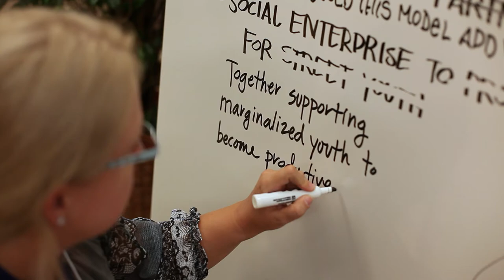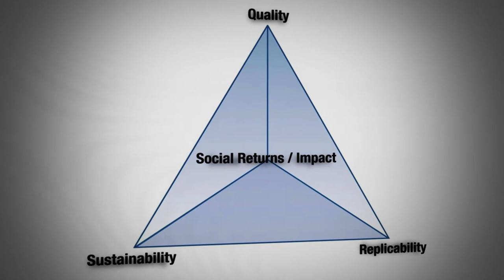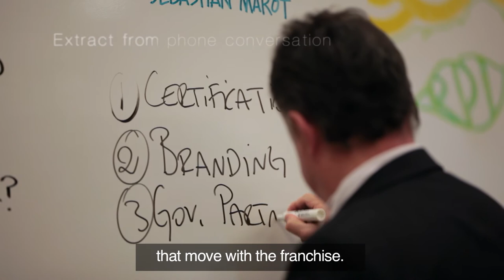Ideas @Davos | Sebastien Marot | Social Enterprises to Provide Services for Street Youth